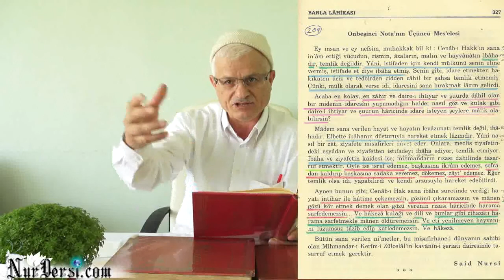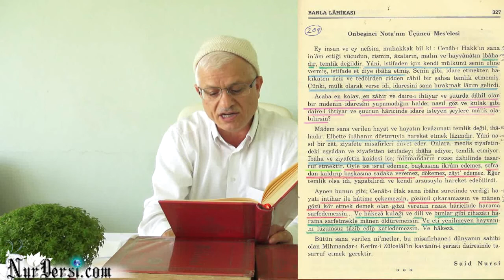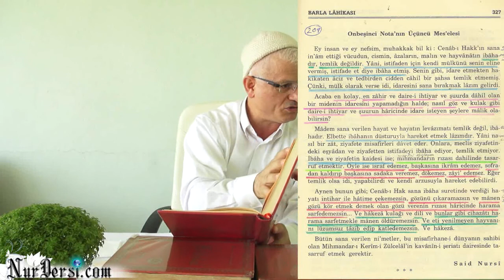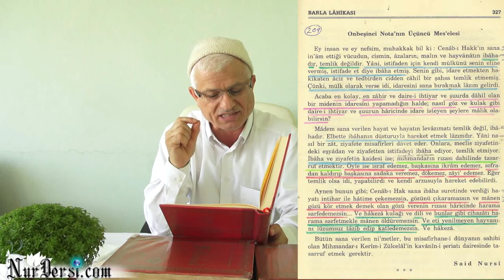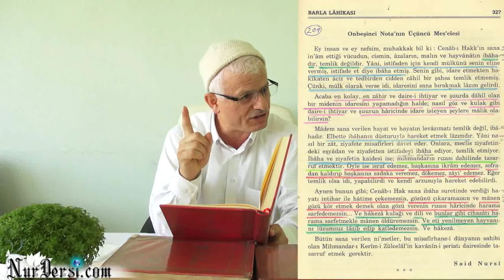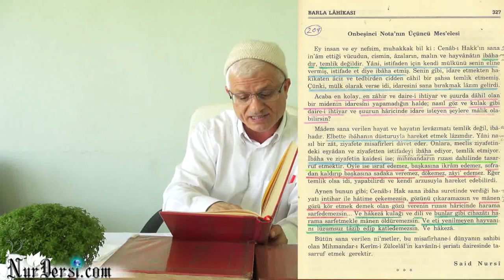Hırsızın Elinin Kesilmesinin Fıkhi Kaideleri - (2.Ders)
Hırsızın Elinin Kesilmesini Aklın Almıyor Mu? (1.DERS)